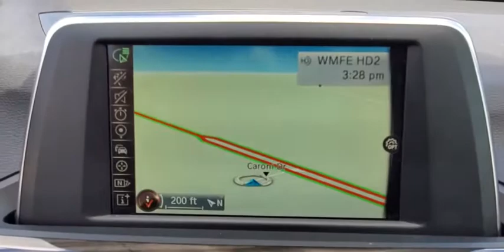2017 BMW X1 Kissimmee, Clermont, Orlando, FL SL11373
9750 S Orange Blossom Trail

ONLY 41,834 Miles! FUEL EFFICIENT 31 MPG Hwy/22 MPG City! NAV, Heated Seats, Power Liftgate, iPod/MP3 Input, CD Player, Dual Zone A/C, Keyless Start, Onboard Communications System, All Wheel Drive, NAVIGATION BUSINESS AND MORE!WHY BUY FROM FIELDS BMW?Fields BMW South Orlando has a friendly and helpful sales staff, highly skilled mechanics, and multiple automotive industry awards. Our mission is to make every customer a customer for life, by consistently providing world-class service at our new and used BMW dealerships.OPTION PACKAGESNAVIGATION BUSINESS BMW Online & BMW Apps, Advanced Real-Time Traffic Information, Remote Services, BMW Connected App Compatibility, DRIVING ASSISTANCE PACKAGE Parking Assistant, Rear View Camera, Park Distance Control, COLD WEATHER PACKAGE Heated Front Seats, FINE-WOOD 'FINELINE' TRIM W/PEARL CHROME ACCENT, TRANSMISSION: 8-SPEED STEPTRONIC AUTOMATIC sport and manual shift modes and Adaptive Transmission Control (ATC) (STD).EXPERTS RAVEEdmunds.com's review says Strong performance from its turbocharged engine; one of the best-handling compact luxury crossovers you're going to find; class-leading cargo capacity; more rear passenger room than most other competitors; high-level interior fit, finish and materials. .Fuel economy calculations based on original manufacturer data for trim engine configuration.